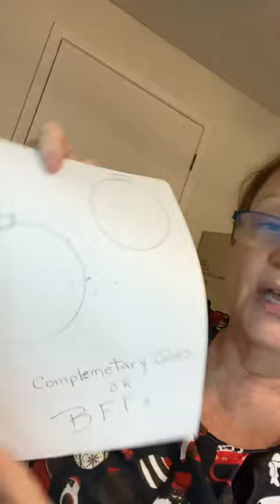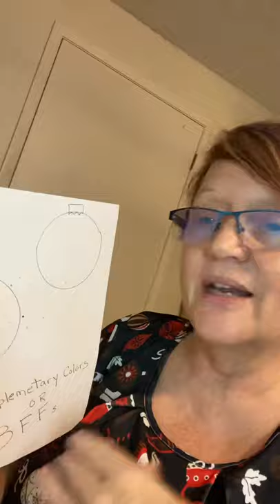Ornaments with Comp. colors.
Draw Large ornament (foreground) medium ornament (middle ground) smaller ornament (back ground). Color with comp. colors.